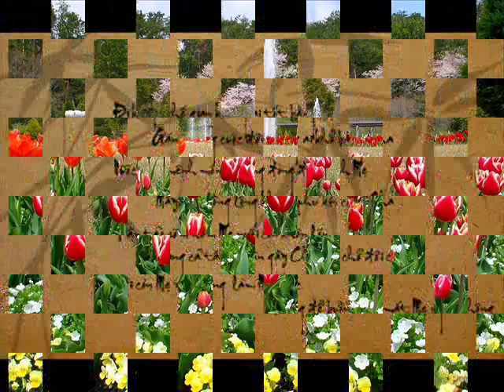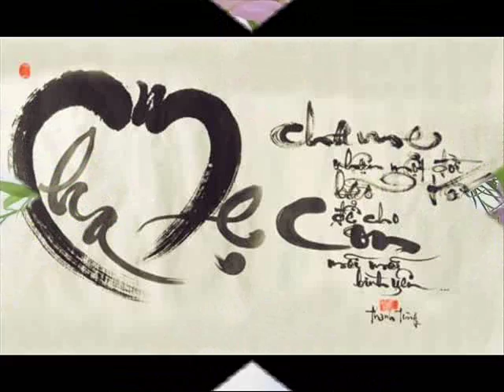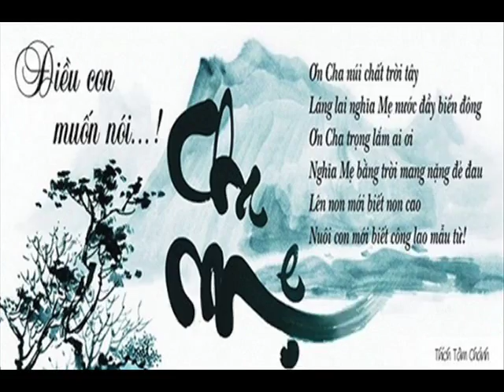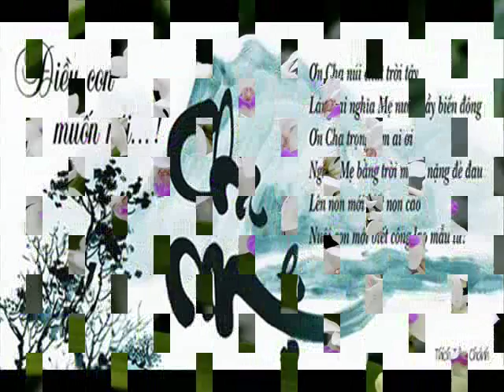Khai Maggot 20